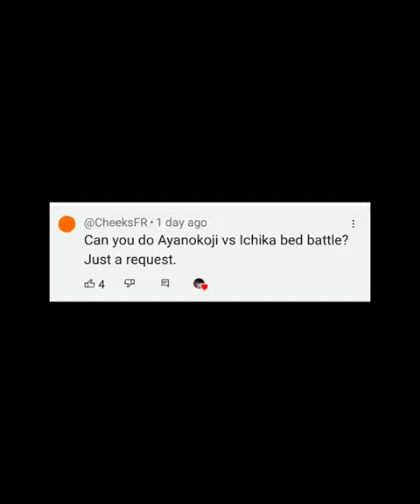Ayanokoji Vs Ichika | Classroom of the elite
Requested by - @CheeksFR